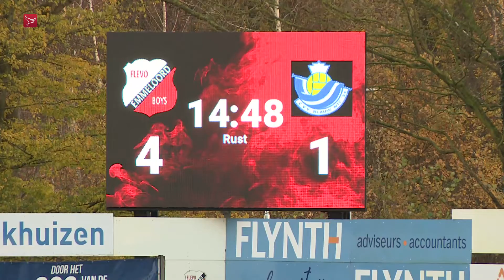City FC hard onderuit tegen Heracles en pakjes voor de Sint | Dit is Flevoland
Dit is Flevoland van zondag 26 november 2023:

- Bruidsjurken tegen geweld | Emmeloord
- Pakjes voor de Sint | Zeewolde
- City FC hard onderuit tegen Heracles | Almere
- Flevo Boys duidelijk beter | Emmeloord